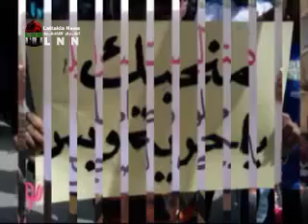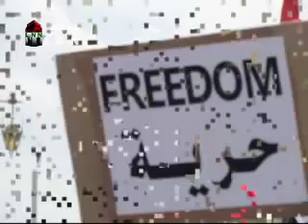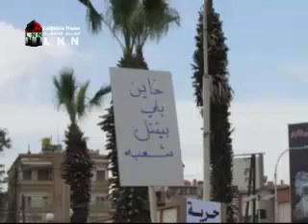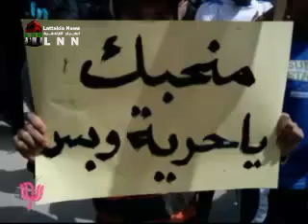حاجتنا يا ناس - رامي نصري.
فرقة وتر السورية كلمات وغناء : رامي نصري
نرجو دعم صفحة►▬◄أخبار اللاذقية |L.n.n |